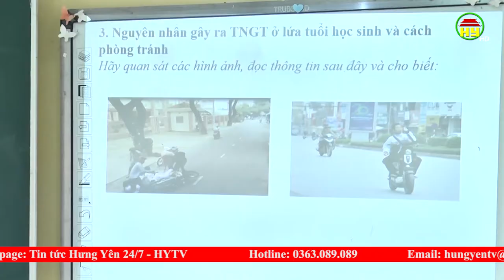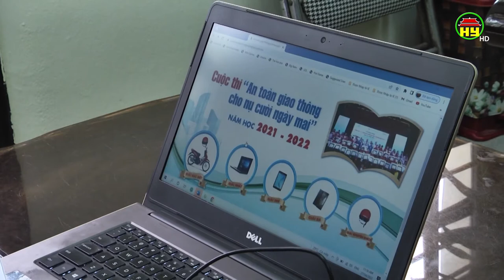Nâng cao văn hóa giao thông cho học sinh